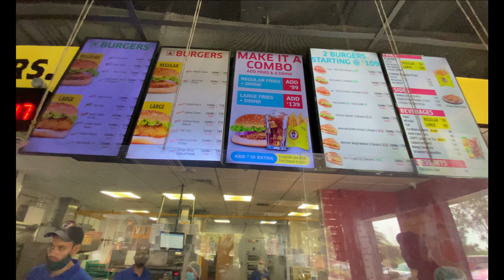TOOFAN KE BAD KYA HUI UTTARAKHAND KI HALAT || 104 DEGREE BUKHAR MAI KARA UTTARAKHAND SE DELHI TRAVEL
This video will show you the heavy rainfall in Uttarakhand India. In this video you will see how I travel from Uttarakhand to Delhi India in heavy rains with high fever. This video will give you the complete information about the route from Uttarakhand to Delhi. If you are travelling from Uttarakhand to Delhi then you should watch the video.

Is video mai apko toofan ke bad ka Uttarakhand India ki halat dekhne ko milege. Ye video apko dikhaega ki kaisa hai rasta Uttarakhand se Delhi ka. Agar aap Uttarakhand se Delhi jane ka plan bana rahe hai to apko ye video jarur dekhna chahie.

Like the video, tell us your views in comment section, share the video among your friends and family.

Keep supporting.